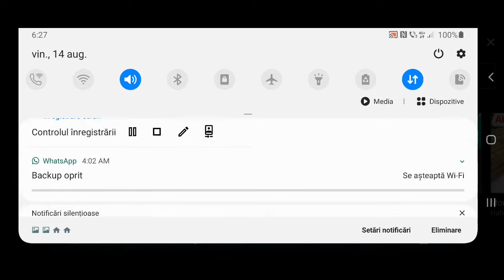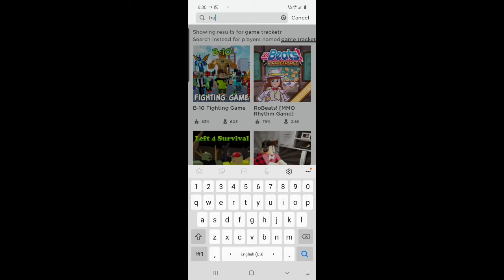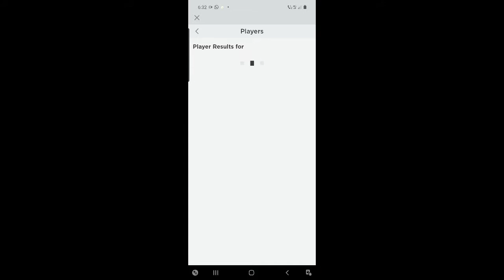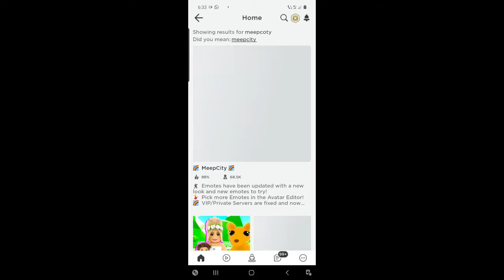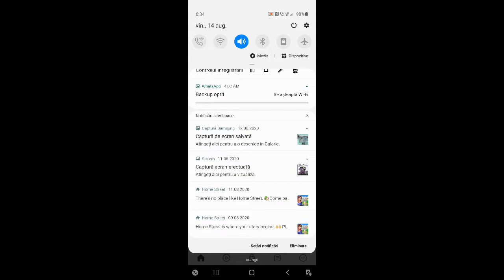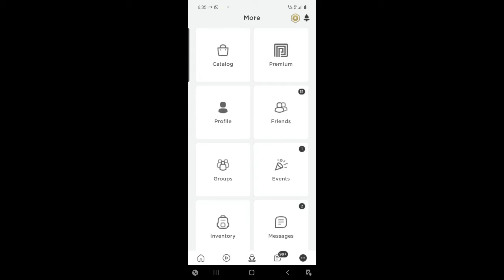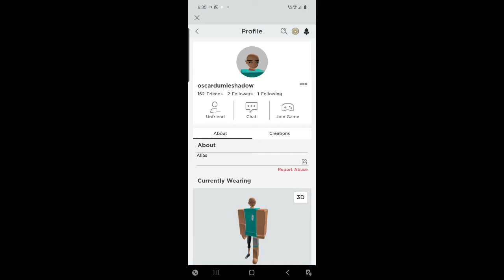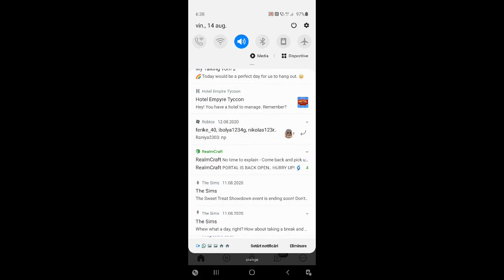Nişte chestii creepy/periculoase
Mai mult chestii creepy/periculoase nu de mine și apăsați butonul de jos